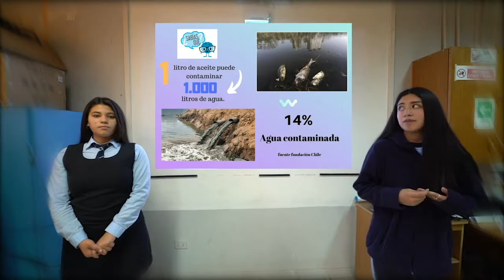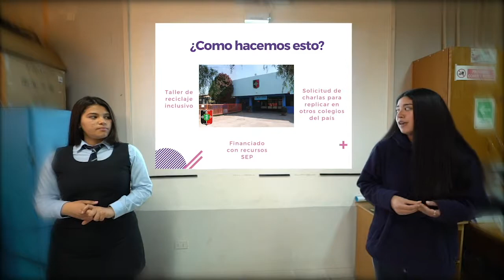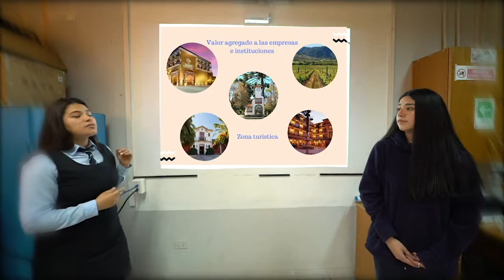Bubble Dreams ¡El cambio está en tus manos!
Somos estudiantes del colegio Evelyn´s School en la ciudad de Santa Cruz y reciclamos aceite comestible usado transformándolo en jabones para dar oportunidades a personas en situación de discapacidad, además damos valor agregado a tu vida o empresa.